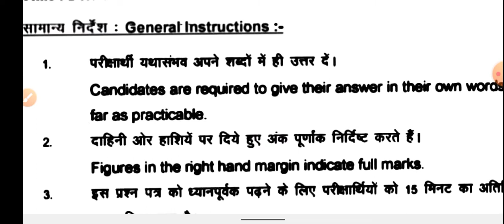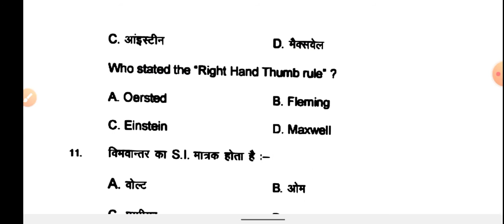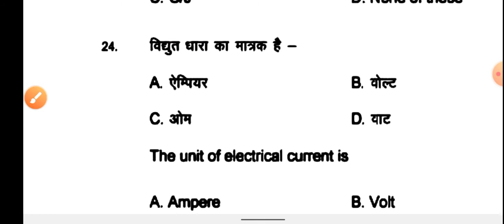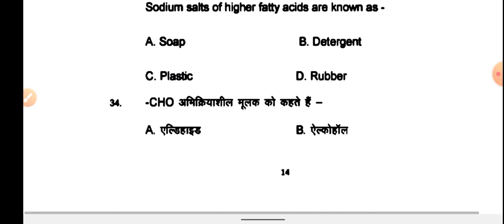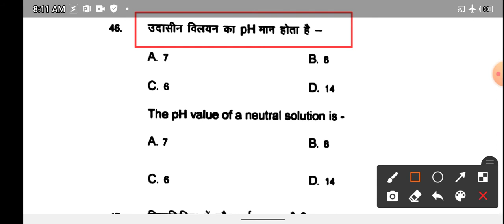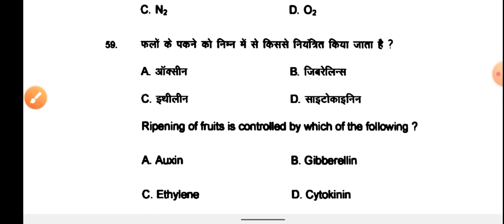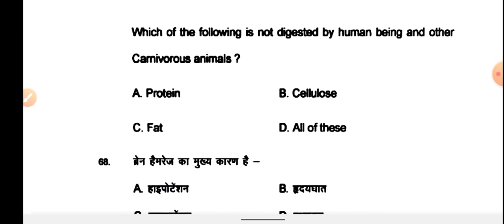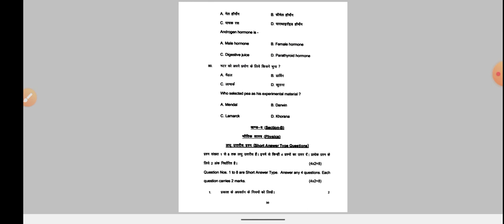Science modal paper 2022 | Class 10 science Objective question 2022-Bihar board Class 10th Exam 2022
class 10th letter of complaint official format
class 10th letter of complaint official
science class 10th official sample paper for term 1
class 10th model paper social science
class 10th model paper 2021 math set 2class 10 cbse sample paper for term 1
class 10th sst sample paper for term 1
class 10th hindi sample paper for term 1
class 10th hindi sample paper course b
class 10 sample paper for maths
class 10 sample paper for 2022
class 10 sample paper for english
class 10 sample paper for science
class 10 sample paper for term 1
class 10 model paper class 10
class 10th model paper solution math
class 10th model paper set 2 english
class 10th model paper math
class 10th model paper hindi
class 10th model paper english
sample paper for social science class 10
social science official sample paper for term 1 class 10
best sample paper book for class 10 cbse 2021 science
sample paper questions for class 10 science
best science sample paper for class 10
class 10 sample paper for science term 1
social science official sample paper for term 1 class10
model paper patwari 2021
model paper reet level 2
model paper 2022 class 10
model paper 2021 class 10 science set 1
model paper 2021 class 10 hindi set 1
model paper 2021 class 10 social science set 1
model paper 2021 class 10 cbse board
model paper 2021 class 10 jkbose
model paper 2021 class 10 social science
jac model question paper 2021 class 10 set 1 science
jac model question paper 2021 class 10 set 1 social science
2022 model paper class 10
2022 model paper physics
2022 model paper 12th
2022 model paper science
2022 model paper math
2022 model paper 10th class
2022 model paper english
2022 model paper hindi
2022 model paper up board class 12
2022 model paper
class 10th social science model paper 2022
jac class 10th model paper 2022
rbse class 10th model paper 2022
hindi model paper class 10th 2022
class 10th ka model paper 2022
2022 model paper 10th class up board
2022 model paper 10th class
science 2022 sample paper class 10
oswaal sample paper class 10 2022 science
cbse sample paper class 10 2022 social science
social science class 10 sample paper 2022
educart science sample paper class 10 2022 pdf
cbse sample paper class 10 2022 term 1 science
oswaal sample paper class 10 2022 science solutions
cbse class 10 social science sample paper 2022 with solutions in hindi
cbse sample paper class 10 2022 science hindi medium
oswaal sample paper class 10 2022 social science
science 2022 sample paper class 10bseb sample paper 2022 class 10
bseb model paper 2022 class 12bseb sample paper 2022 class 10bseb matric scholarship 2020
bseb marksheet correction
bseb migration certificate download
bseb me
bseb model paper 2021 class 12
bseb merit list 2021